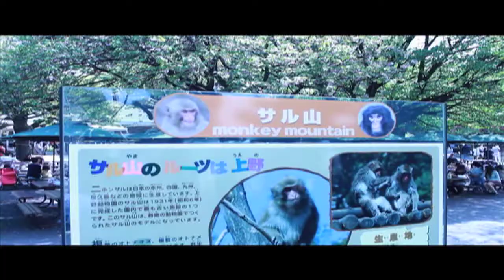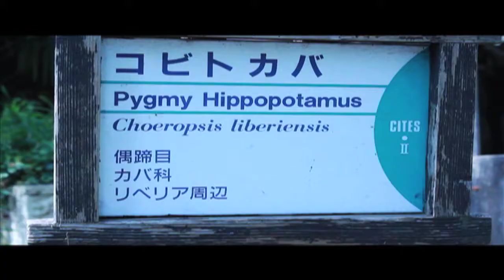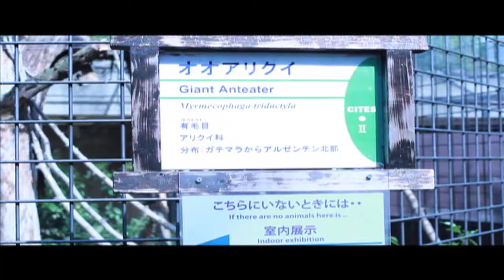JAPANESE ZOO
Ueno Zoo in Tokyo, Japan